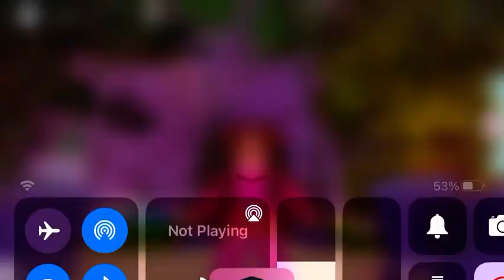Put your usernames in the comments ❤️ (for a video)